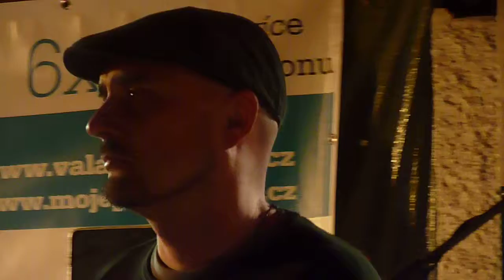Valašský Čagan 2013 -- KAJKERY folk, Frýdek-Místek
Valašský Čagan
Malý festival na konci léta, setkání muzikantů různých žánrů
KRYTÝ LETNÍ AREÁL RYBNÍČEK v Huslenkách
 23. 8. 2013